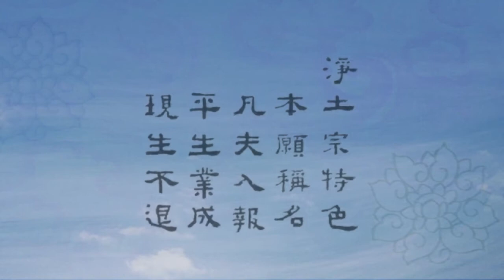《阿弥陀经》归宗解 第118讲（娑婆实相）